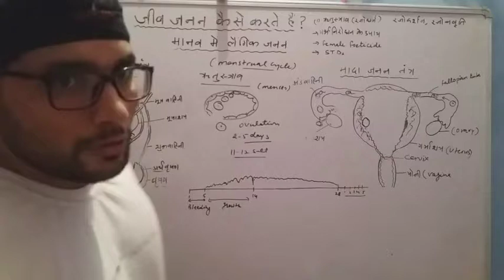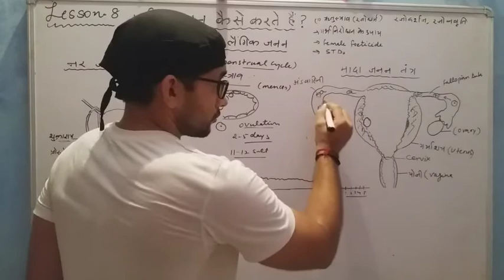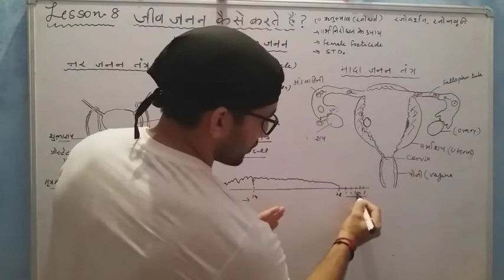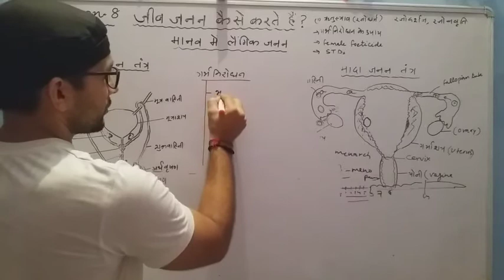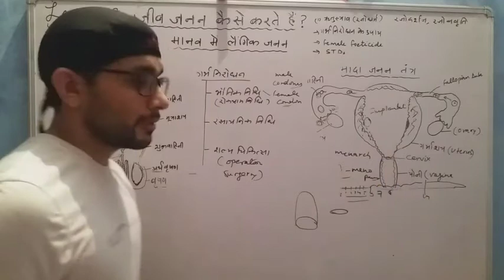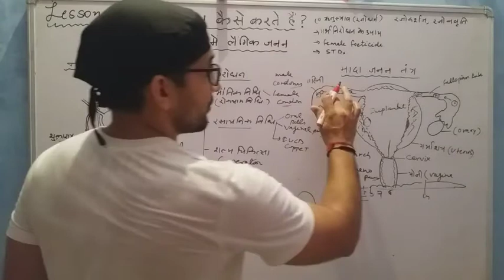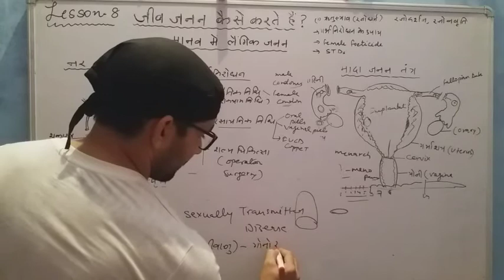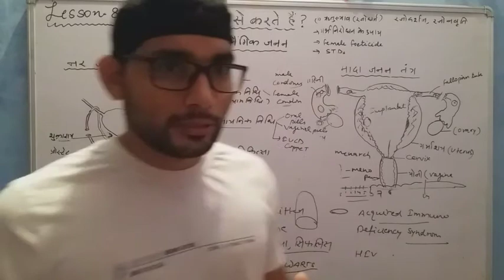CBSE. CLASS 10 SCIENCE. LESSON 8 HOW ORGANISMS REPRODUCE? MENSTRUAL CYCLE, CONTRACEPTIVE METHODS.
We will learn menstrual cycle in female.
Learn about on set and pause of menstrual cycle.
Methods of contraceptions. Physical methods, chemical methods, surgical methods.
Female foeticide.